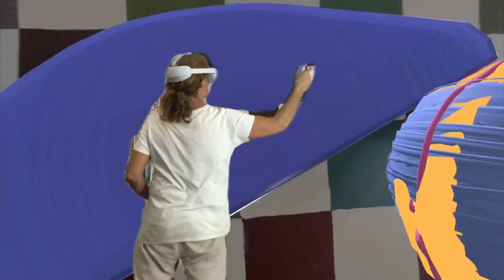XR-R Studio Painting Pacorrosa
Cabecera del nuevo canal de YouTube de experiencias inmersivas en en la Realidad Extendida